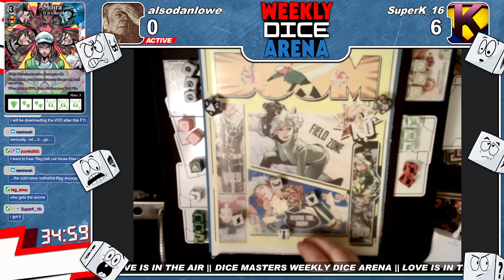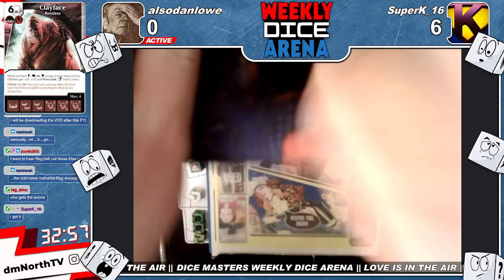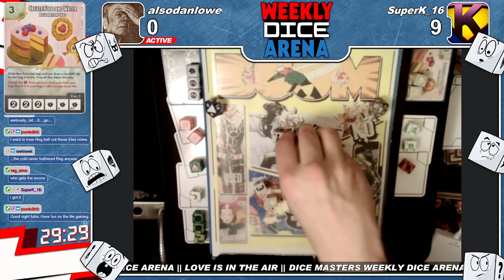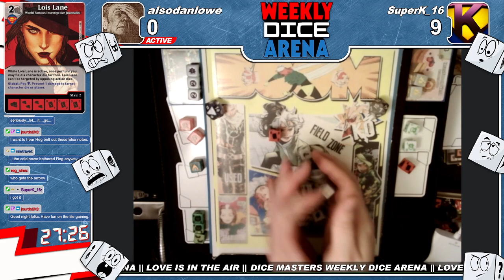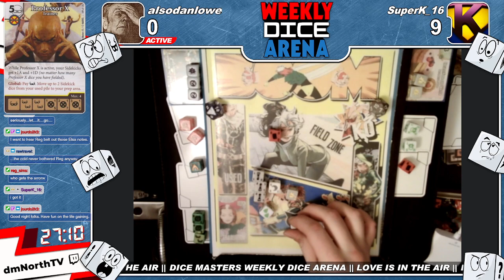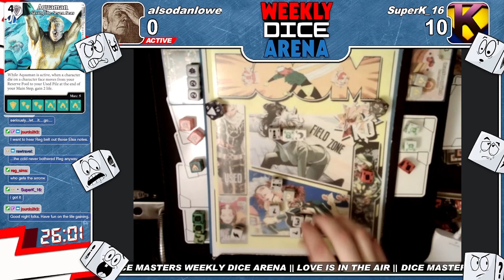Dice Masters Weekly Dice Arena || Love is in the Air (Round 3)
Welcome to the Weekly Dice Area that was recorded live

GOLDEN/CASUAL. Love is in the air, you will not be dealing ANY damage to your opponent and you can not hinder your opponent in any way (eg make them lose life). Instead, the first player to GAIN 20 life will be the winner. You will start at 0 life and work to 20 life. No restrictions on BACs. No Bans.

Join us on WDA every Tuesday at 9PM ET

Need a dice bag?

Keep it Roll'n,
SuperK

Dice Masters is published by Wizkids Games, and is designed by Eric Lang & Mike Elliott